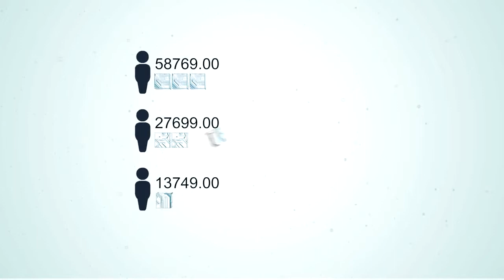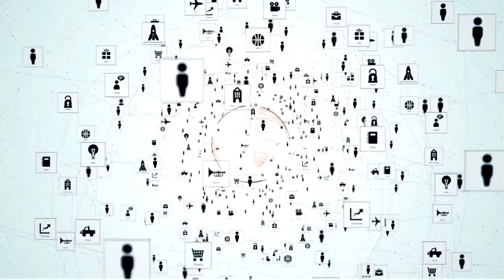Introducing W-Coin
W-Coin is new coin being created by ASI Global to provide valuable additional services and capabilities to ASI Global's existing business model.